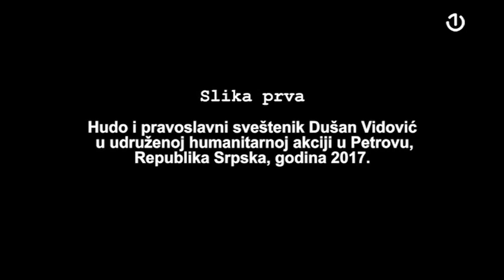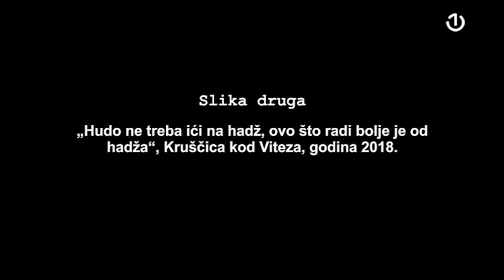Sabahudin Sinanović Hudo: Poduzetnik - humanitarac